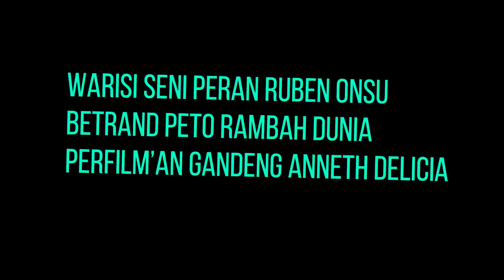Warisi Seni Peran Ruben Onsu, Betrand Peto Rambah Dunia Perfilm'an Gandeng Anneth Delicia